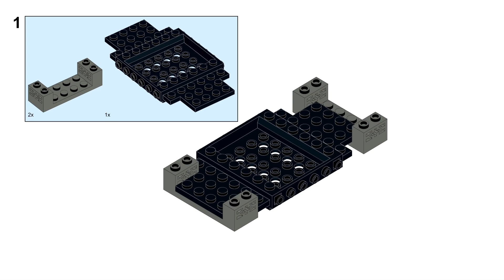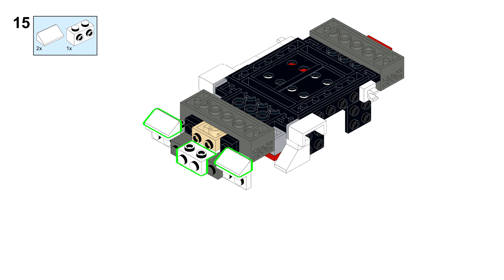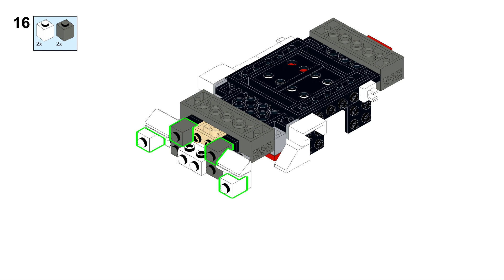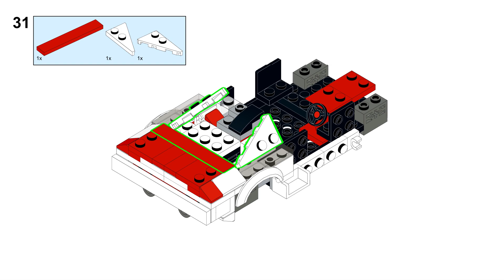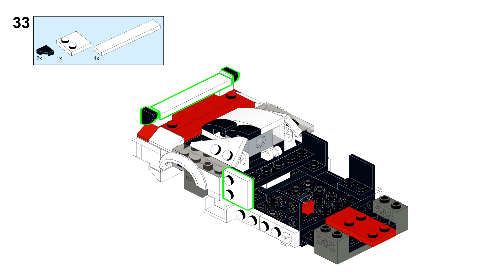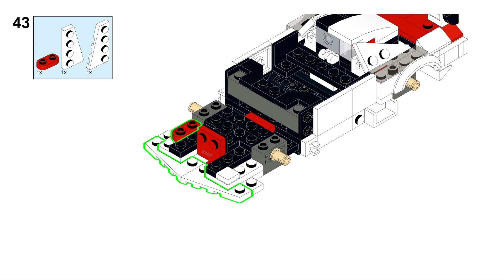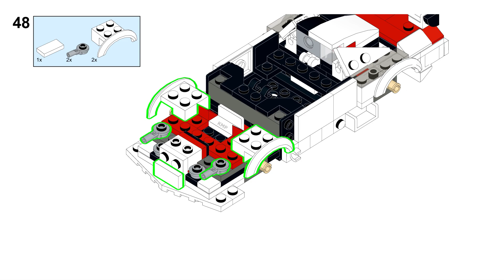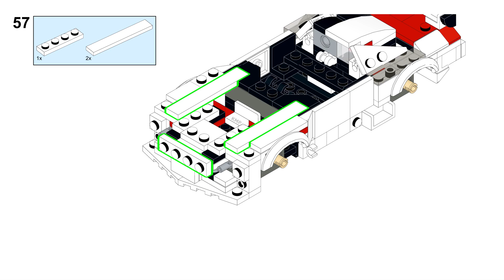Tutorial - Mazda RX-7 FD Lego Speed Champions 76908 Countach Alternate Build Instructions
Step-by-step brick building instructions of RX-7 FD. This build only uses the pieces from Lego 76908 Countach set, no extra pieces required. Have fun!

Parts list for the build:
- All the parts can be found inside the Lego 76908 Countach set.